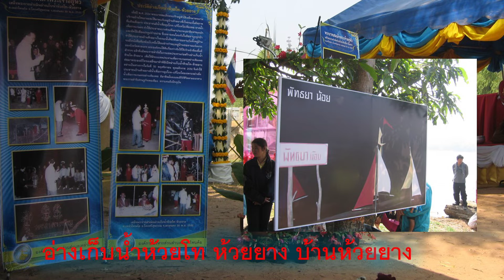EP 1 มงคลพิธีศาลาอนุสรณ์ทรงงาน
ศาลาอนุสรณ์ทรงงาน เป็นศาลาที่สร้างขึ้นเพื่อเป็นอนุสรณ์ในการที่บาทเสด็จพระเจ้าหัวรัชกาลที่ ๙ พร้อมสมเด็จพระนางเจ้าสิริกิติ์ พระบรมราชินีนาถ  สมเด็จพระเทพรัตนราชสุดาฯ สยามบรมราชกุมารี เสด็จพระราชดำเนินไปทรงเปิดอ่างเก็บน้ำห้วยโท ห้วยยาง พร้อมด้วยคณะทูตานุทูตจากหลายประเทศได้เข้าร่วมในพิธี ดังนั้น เพื่อเป็นอนุสรณ์ในการเสด็จฯ ทรงเปิดอ่างเก็บน้ำในครั้ง พระราชรัตนมงคล และผู้ว่าราชการจังหวัดสกลนคร จึงดำริสร้างศาลาอนุสรณ์ทรงงาน ณ จุดที่เป็นที่ตั้งพลับพลารับเสด็จในครั้งนั้น และได้ประกอบพิธีวางศิลาฤกษ์เมื่อวันที่ ๙ ธันวาคม ๒๕๕๓ ปัจจุบันศาลาฯได้สร้างเสร็จเรียบร้อยแล้ว.